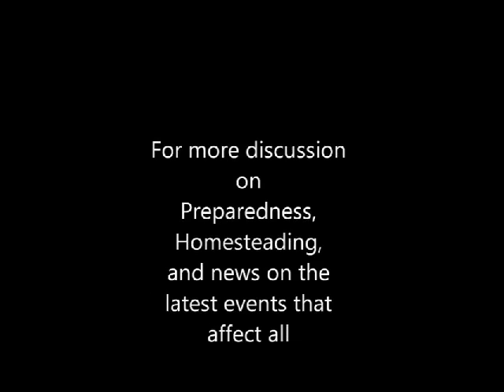Tracks Racoon Raven Cane Corso x Great Dane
Showing some tracks so people start to learn some tracking skills, most useful even for vegetarians.

Easily observable in the mud are Racoon, Raven and large dog which is a Cane Corso x Great Dane. See one of our other videos for Coyote tracks in winter in snow.